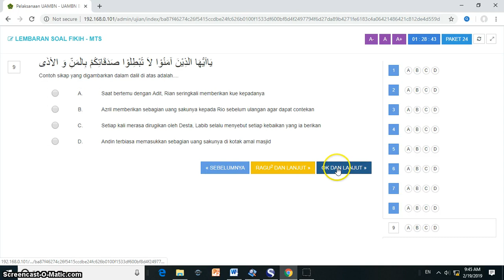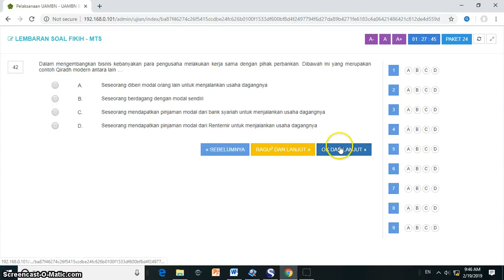Bahan Mentah FIKIH MTS 2020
Buat Kamu Siswa MTS, berikut Bahan UAMBNBK FIKIH MTS 2020 kalau ada yang sama persis itu hanya kebetulan karena admin hanya melakukan prediksi bukan dapat bocoran, dukung ya dengan ketik like, subscribe dan share, terima kasih ya guys.